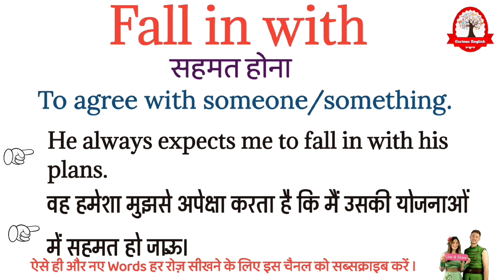Fall in with meaning in Hindi | Fall in with ka matalab kya hota hai | word meaning in Hindi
Fall in with meaning in Hindi
Fall in with ka matlab kya hota hai
Fall in with का मतलब क्या होता हे
explained Fall in with in Hindi
Fall in with definition
what is Fall in with meaning
Fall in with का हिंदी अर्थ